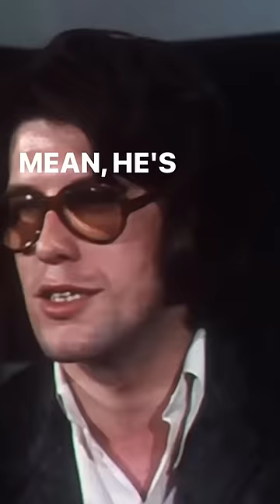'Compared with studio recordings, it is disgusting and he’s just conning everybody'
‘24 hours - Bootleg Records’ is a portion of a documentary, originally aired in the UK in 1971. It includes Pink Floyd manager Steve O’Rourke being interviewed, as well as a portion of Pink Floyd working on ‘Echoes’ from the album ‘Meddle’, in the studio.

50th anniversary of Pink Floyd's 'The Dark Side of the Moon' celebrated with new box set available March 24. Out now